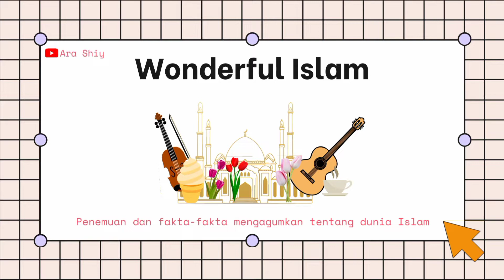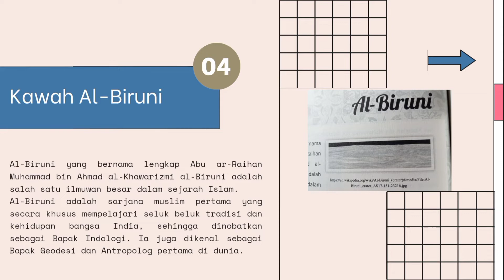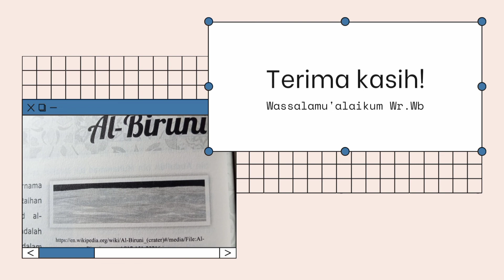Sejarah Kawah al-Biruni | Wonderful Islam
Assalamualaikum wr.wb

MasyaaAllah luar biasa ya, ternyata kawah bulan ini diambil dari nama ilmuwan muslim 😃

Jangan lupa tinggalkan komentar kira-kira setelah buku ini, kamu mau aku review buku apa?

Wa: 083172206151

wassalamualaikum wr.wb